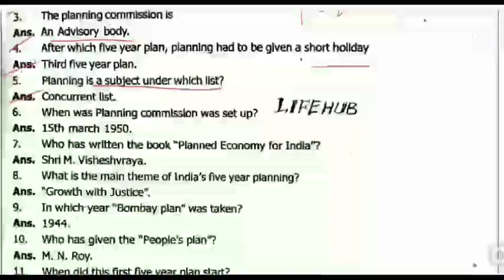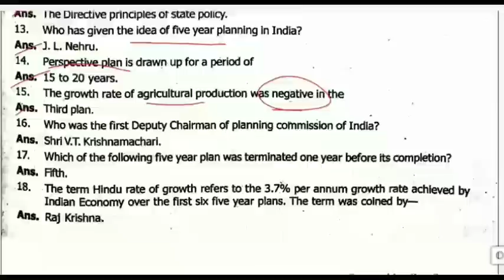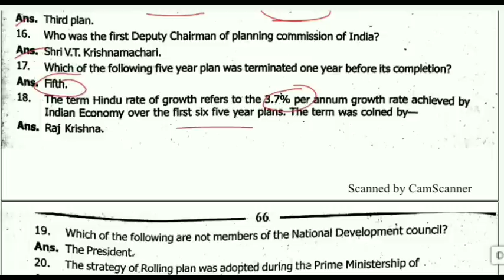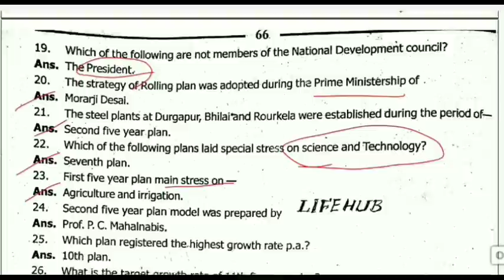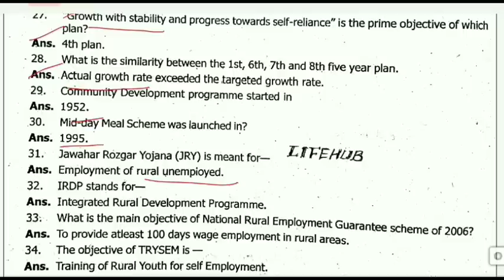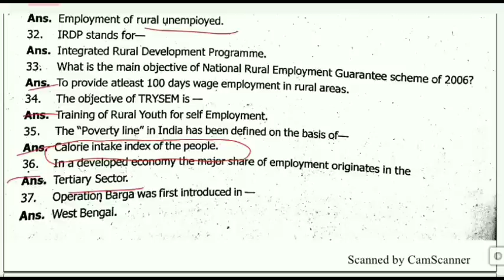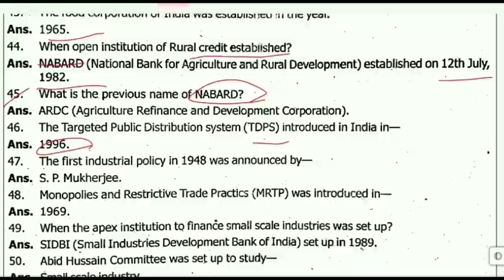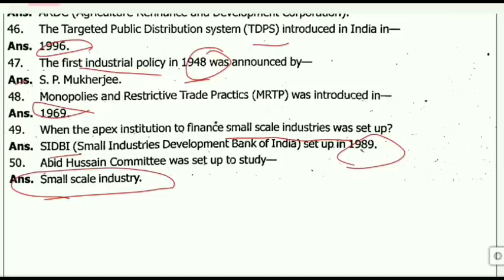Indian Economy MCQs for WBCS | Set - 5